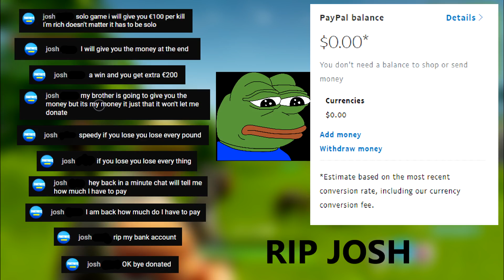$100 per KILL 'i'm rich'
Unfortunately he didn't donate but that's okay i still got a great gameplay out of it!

SOCIALS
Twitch (don't stream here at the moment)

Computer Specs:
-MSI GEFORCE GTX 1080 8GB GRAPHICS CARD
-INTEL CORE I7 8700K
-240MM Thermaltake water 3.0 RIING RGB Liquid Cooler
-ASUS PRIME Z370-P MOTHERBOARD
-Corsair Vengeance LPX 16GB DDR4 ram
-250GB SAMSUNG 960 EVO M.2 SSD
-2TB Seagate Barracuda Hardrive
-650W Thermaltake Toughpower Modular 80+ GOLD Power Supply
-Corsair Obsidian 450D BLACK HIGH AIRFLOW MID TOWER CASE

Monitor: 23.8" AOC AGON 1MS 165Hz 2560*1440p G-SYNC gaming monitor

Headset: Hyper X: Cloud Revolver S

Keyboard: Razor Blackwidow Chroma